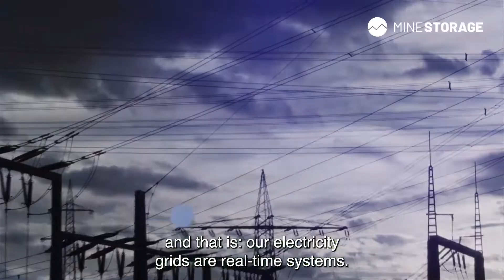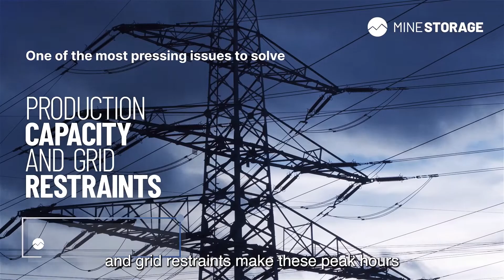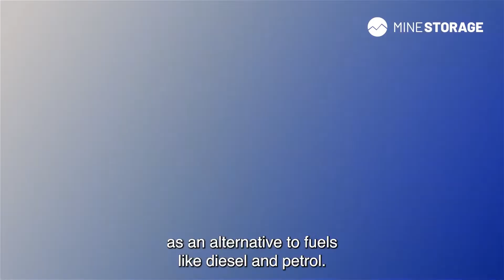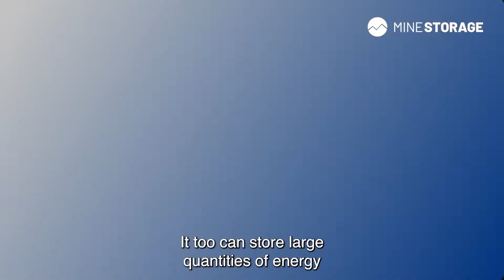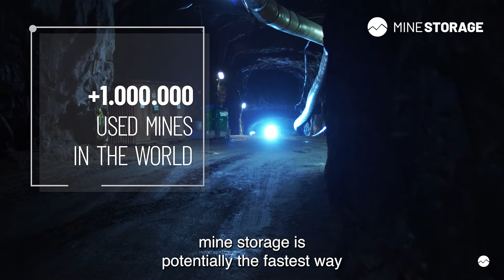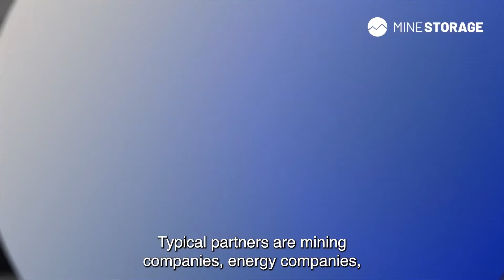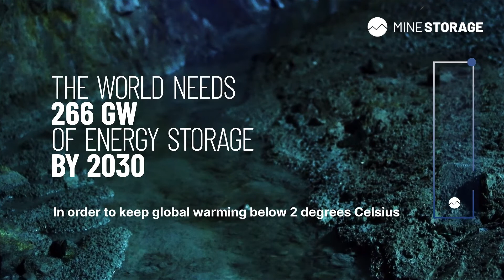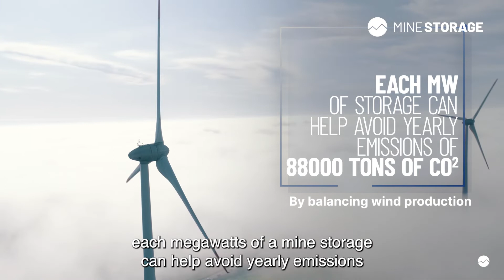Mine Storage Explainer long with subs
The  Green Energy Transition drives the need for Grid-Scale energy storage. Learn why Mine Storage can speed up the move towards a Zero Carbon Grid in our video that explains how the  Energy System is key in Fighting Climate Change.